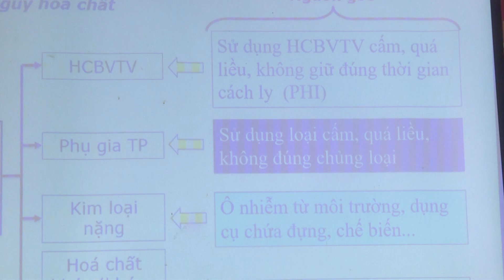Thời sự huyện Thanh Chương ngày 08/09/2022.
- Thanh Chương tổ chức Hội nghị học tập, quán triệt, triển khai chuyên đề năm 2022 "Học tập và làm theo tư tưởng, đạo đức, phong cách Hồ Chí minh về cán bộ và công tác cán bộ".
- UBND huyện tổ chức Hội nghị bàn về công tác phát triển du lịch huyện giai đoạn 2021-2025 và những năm tiếp theo.
- Tập huấn đảm bảo an toàn thực phẩm tại các bếp ăn tập thể, trường học.
- UBMTTQ huyện trao tiền hỗ trợ cho gia đình bị cháy nhà ở khối 2A Thị trấn.
Trung tâm Văn Hóa, Thể thao và Truyền thông huyện Thanh Chương - Nghệ an.